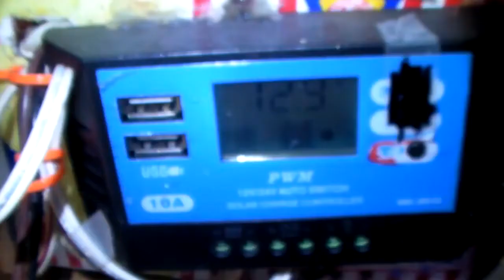Increasing WiFi Coverage with more Routers (Demo)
This a demonstration video on extending WiFi Coverage with more WiFi Routers (Any Brand) just requires admin access. In this video you will also see my Raspberry Pi server that powers my website. More information can be found on my blog.